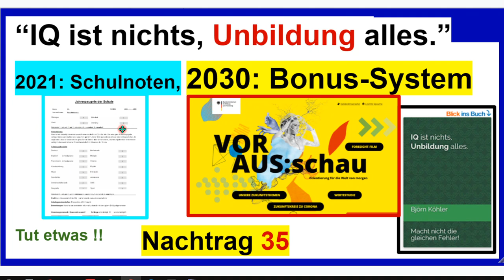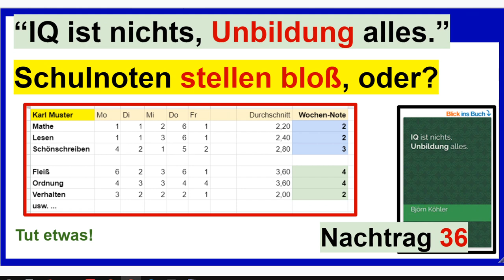(Schlechte) Schulnoten blamieren, oder? Nachtrag 36 zum Buch “IQ ist nichts, Unbildung alles”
+++ Meinungsfreiheit im MaPhy-Forum +++ Bitte, helfen Sie uns Endlich wieder (Sapere aude!). Transparenz hat auch eine Schattenseite und darum versteckt sich mancher gern hinter dem Datenschutz. Diskutiert mit!

Björn Köhler